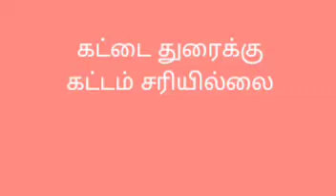இவரை உங்களுக்குத் தெரியுமா?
இவரை உங்களுக்குத் தெரியுமா???... வாழ்ந்து கெட்ட மனிதர்களின் கதை நம்முடைய வாழ்க்கைக்கு நிறைய விஷயங்களை தரும்...

Insurance Factory
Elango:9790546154